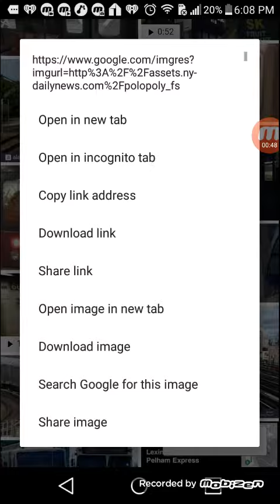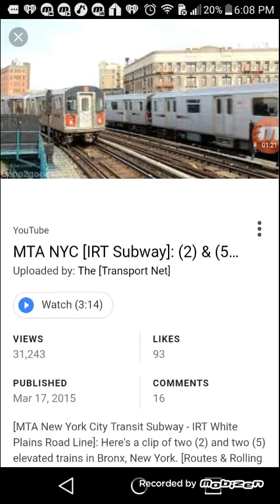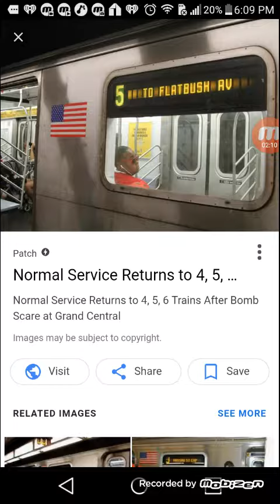MTA Subway R142 5 Train Tribute